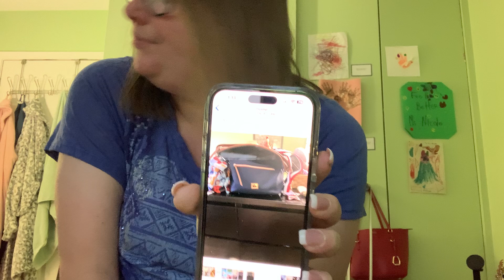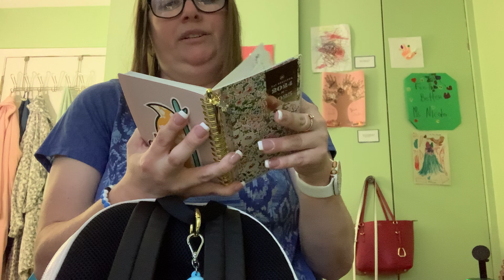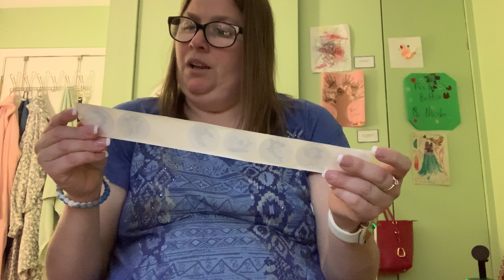Sunday Chit Chat ! Let’s catch up !